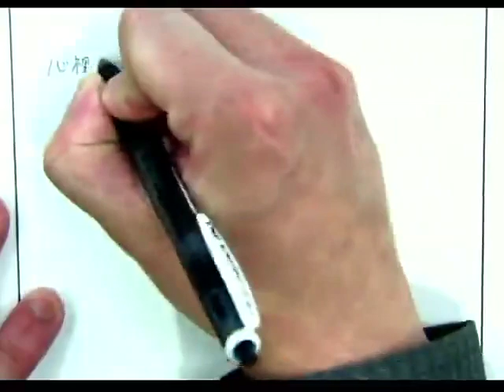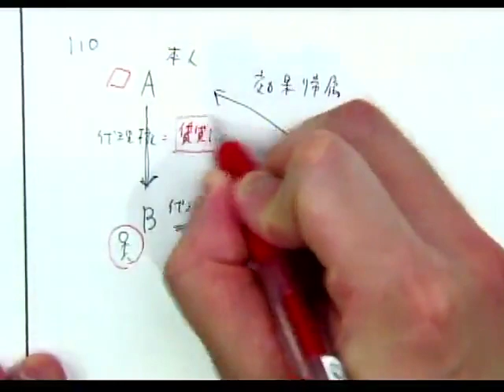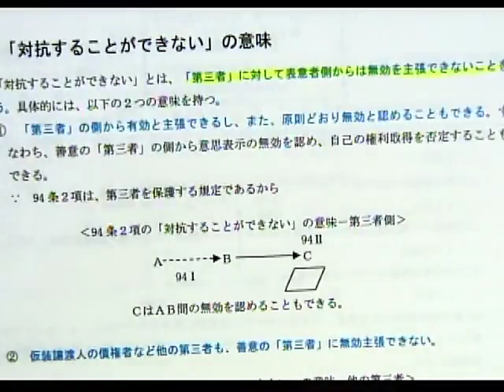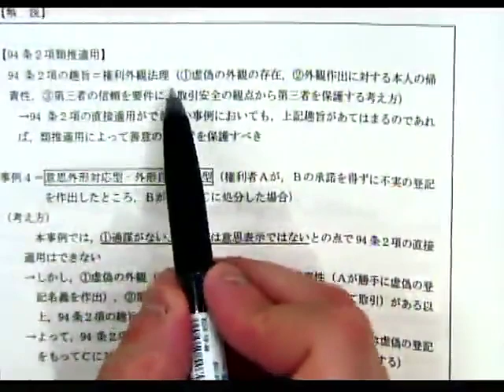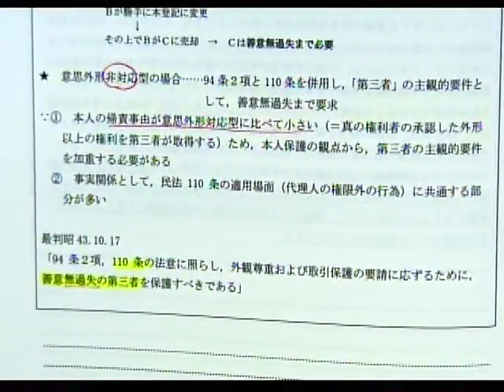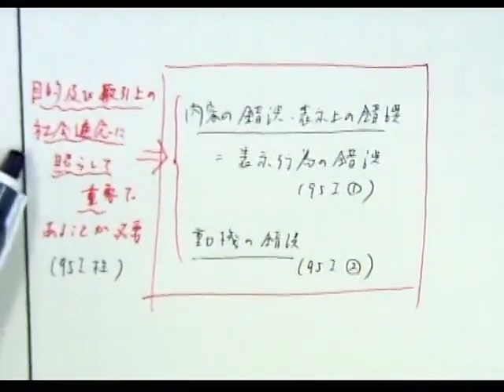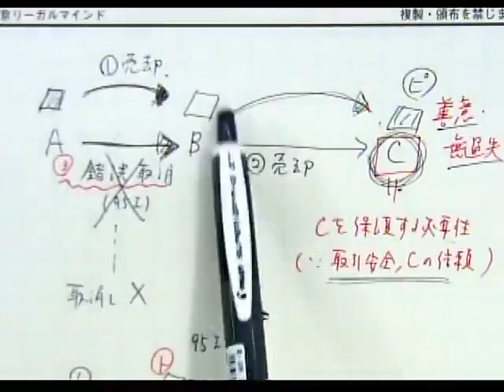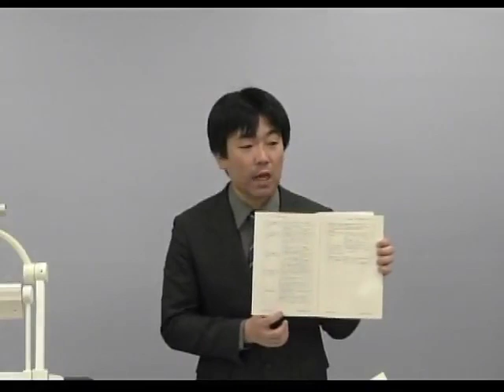【LEC司法試験】2019年入門講座 田中クラス 民法第１回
LEC司法試験入門講座の詳細はこちらから。